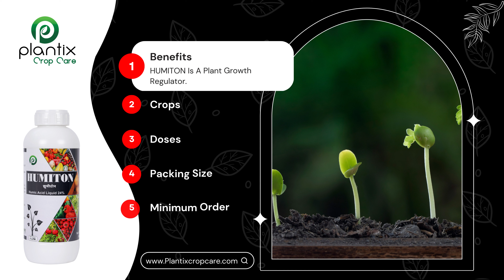HUMITON (Humic Acid Liquid 24%)